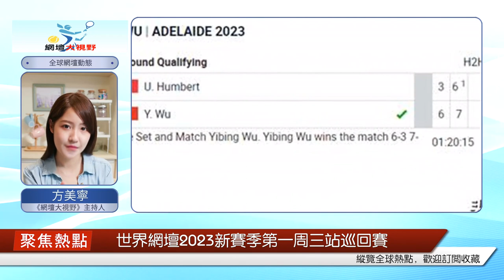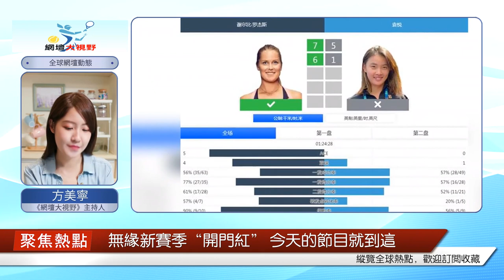吳易昺贏得新賽季網球比賽的第一個比賽日 中國唯一的勝利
北京時間12月31日，世界網壇2023新賽季第一周三站巡回賽，展開了單打資格賽首輪的爭奪。中國選手張之臻、吳易昺、袁悅均選擇了男女合辦的澳大利亞阿德蘭德網球巡回賽（ATP250/WTA500），開啟新賽季新征程。三名選手中，僅吳易昺取得勝利，張之臻、袁悅則相繼失利，無緣晉級。